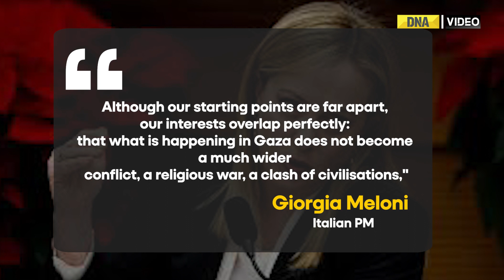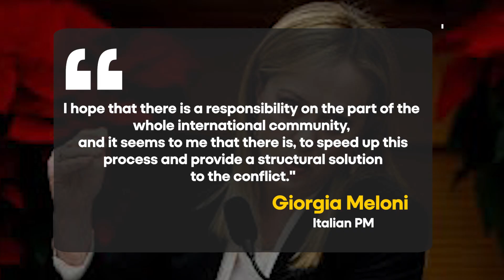Israel Hamas War: Italian PM Giorgia Meloni Urges International Community To Avoid Escalation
Italian PM Giorgia Meloni urges international community to avoid escalation in Israel-Hamas war. Meloni said that the international community must sidestep an intensification of the conflict between Israel and Hamas and develop a roadmap towards the two-state solution.